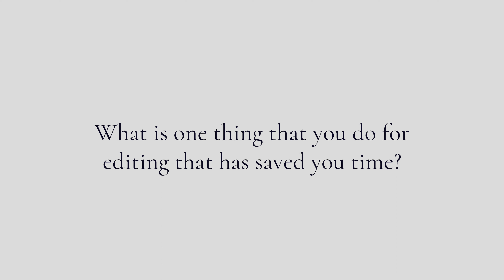Talking Editing Workflows with Neva Sullivan